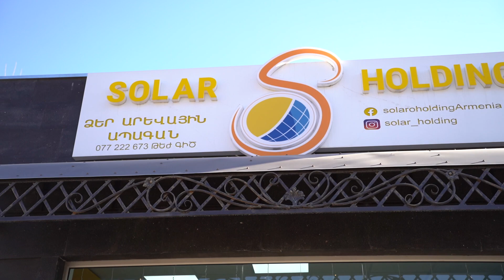SOLAR HOLDING // Official Video